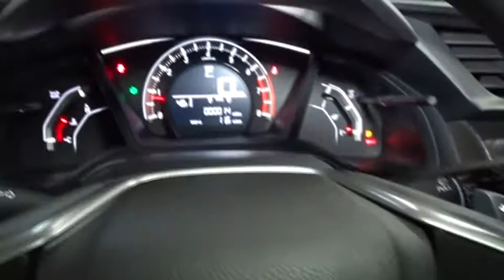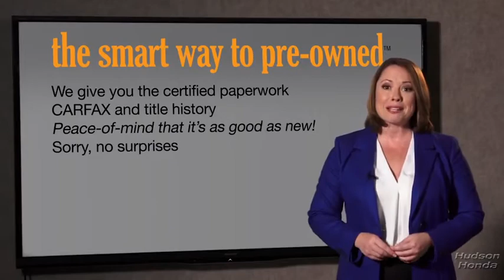2018 Honda Civic Hatchback Hudson, West New York, Jersey City, Tenafly, Paramus, NJ HHJU417534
2018 Honda Civic Hatchback available in Hudson, New Jersey at Hudson Honda. Servicing the West New York, Jersey City, Tenafly, Paramus, NJ area.
2018 Honda Civic Hatchback Sport - Stock#: HHJU417534 - VIN#: SHHFK7H48JU417534

Hudson Honda
6608 John F Kennedy Blvd

Contact Hudson Honda today for information on dozens of vehicles like this 2018 Honda Civic Hatchback Sport. Stylish and fuel efficient. It's the perfect vehicle for keeping your fuel costs down and your driving enjoying up. This vehicle won't last long, take it home today. The Honda Civic Hatchback Sport will provide you with everything you have always wanted in a car -- Quality, Reliability, and Character. Look no further, you have found exactly what you've been looking for.
Radio w/Seek-Scan, Clock, Voice Activation and External Memory Control,Radio: 160-Watt AM/FM Audio System -inc: 4 speakers, 5-inch color LCD screen, Bluetooth HandsFreeLink, Bluetooth streaming audio, radio data system (RDS), speed-sensitive volume control (SVC), 1.0-amp USB audio interface port in front, illuminated steering wheel-mounted audio controls and fin-type roof-mounted antenna,1 LCD Monitor In The Front,Body-Colored Door Handles,Clearcoat Paint,Front Fog Lamps,Rocker Panel Extensions,Black Grille,Fully Galvanized Steel Panels,Black Side Windows Trim,Liftgate Rear Cargo Access,Wheels: 18 Alloy,Steel Spare Wheel,Fixed Interval Wipers,Body-Colored Power Side Mirrors w/Manual Folding,Lip Spoiler,Tires: P235/40R18 91W AS,Wheels w/Machined w/Painted Accents Accents,Compact Spare Tire Mounted Inside Under Cargo,Light Tinted Glass,Body-Colored Rear Bumper,Body-Colored Front Bumper,Fully Automatic Projector Beam Halogen Daytime Running Headlamps w/Delay-Off,Fixed Rear Window w/Fixed Interval Wiper, Heated Wiper Park and Defroster,Sliding Front Center Armrest and Rear Center Armrest,Valet Function,Outside Temp Gauge,FOB Controls -inc: Trunk/Hatch/Tailgate,Cruise Control w/Steering Wheel Controls,Power Door Locks w/Autolock Feature,Glove Box,Systems Monitor,Trip Computer,Carpet Floor Trim and Carpet Trunk Lid/Rear Cargo Door Trim,Fabric Seating Surfaces,Manual Tilt/Telescoping Steering Column,Full Cloth Headliner,Automatic Air Conditioning,Power 1st Row Windows w/Driver And Passenger 1-Touch Up/Down,Driver And Passenger Visor Vanity Mirrors w/Driver And Passenger Illumination,Driver Foot Rest,60-40 Folding Bench Front Facing Fold Forward Seatback Rear Seat,Delayed Accessory Power,Perimeter Alarm,Cargo Space Lights,Remote Releases -Inc: Power Cargo Access,Gauges -inc: Speedometer, Odometer, Tachometer, Trip Odometer and Trip Computer,Full Carpet Floor Covering -inc: Carpet Front And Rear Floor Mats,Remote Keyless Entry w/Integrated Key Transmitter, Illuminated Entry and Panic Button,Fade-To-Off Interior Lighting,Reclining Front Bucket Seats -inc: driver's seat w/manual height adjustment and adjustable head restraints,Roll-Up Cargo Cover,Engine Immobilizer,Rear Cupholder,Fixed Rear Head Restraints,Front Map Lights,Seats w/Cloth Back Material,Interior Trim -inc: Metal-Look Instrument Panel Insert, Metal-Look Door Panel Insert, Metal-Look Console Insert and Metal-Look Interior Accents,HVAC -inc: Underseat Ducts,Air Filtration,Full Floor Console w/Covered Storage and 1 12V DC Power Outlet,Front Cupholder,Leather/Metal-Look Gear Shift Knob,Power Fuel Flap Locking Type,Power Rear Windows,Day-Night Rearview Mirror,1 12V DC Power Outlet,Digital/Analog Display,6-Way Driver Seat -inc: Manual Fore/Aft Movement,4-Way Passenger Seat -inc: Manual Fore/Aft Movement,Leather/Metal-Look Steering Wheel,Redundant Digital Speedometer,Instrument Panel Bin, Driver / Passenger And Rear Door Bins,Transmission: Continuously Variable -inc: dual-mode paddle shifters,,4-Wheel Disc Brakes w/4-Wheel ABS, Front Vented Discs, Brake Assist, Hill Hold Control and Electric Parking Brake,Strut Front Suspension w/Coil Springs,Engine: 1.5L I-4 DOHC 16-Valve Turbocharged,Multi-Link Rear Suspension w/Coil Springs,Single Stainless Steel Exhaust w/Chrome Tailpipe Finisher,12.4 Gal. Fuel Tank,Gas-Pressurized Shock Absorbers,Front-Wheel Drive,Front And Rear Anti-Roll Bars,Electric Power-Assist Speed-Sensing Steering,Rear Child Safety Locks,Low Tire Pressure Warning,Side Impact Beams,Dual Stage Driver And Passenger Front Airbags,Outboard Front Lap And Shoulder Safety Belts -inc: Rear Center 3 Point, Height Adjusters and Pretensioners,Airbag Occupancy Sensor,ABS And Driveline Traction Control,Curtain 1st And 2nd Row Airbags,Dual Stage Driver And Passenger Seat-Mounted Side Airbags,Back-Up Camera,VSA Electronic Stability Control (ESC)